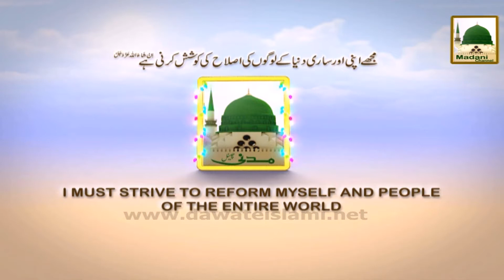Madani Guldasta 70 - Janwaron Kay Pishab Kay Chintay Kapron Par Lag Jay To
Madani Guldasta 70 - Janwaron Kay Pishab Kay Chintay Kapron Par Lag Jay To Un Kapraon Main Zikr Kiya Ja Sakta Hai